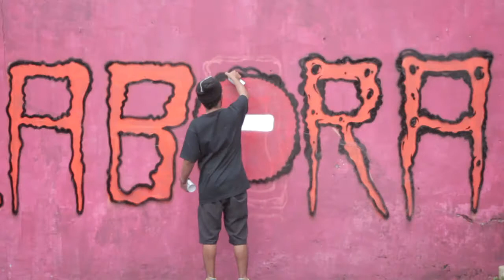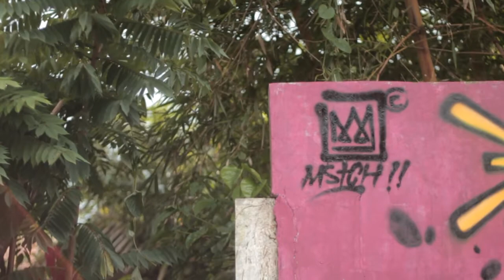MSTCH EL PRICAPISMO - ORA ET LABORA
commision work from MSTCH EL PRICAPISMO

shot and edit : Me
song : Bondax - Gold